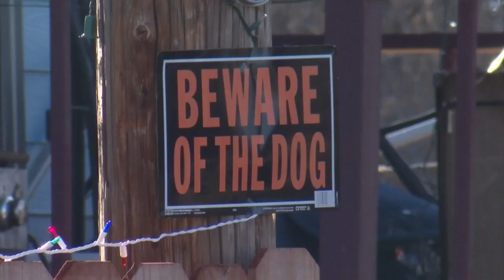Shelters put out plea for help after dozens of dogs rescued from Lame Deer